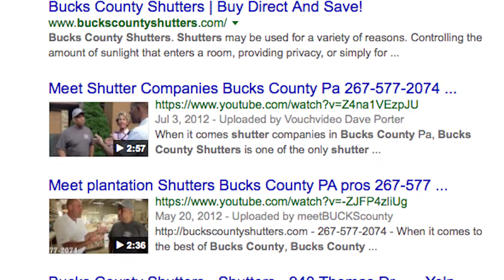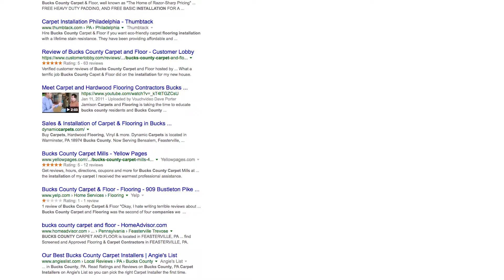What is a Vouch Video? Vouch Video & Search Friendly Videos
What is a Vouch Video and how can it help your company connect better with a growing video search market? Vouch Videos are authentic third party endorsed educational videos that allow small business owner to give helpful tips when locating a professional service pro. (It is estimated by the 2017 that 75% of all online search will be video based)

Vouch Videos are shot on location and are produced with keywords to help drive search search results. Because these videos have strategic keywords placed in them, we now call them Search Friendly Videos. These videos are designed for search performance and to be found when people are searching for your product or service.